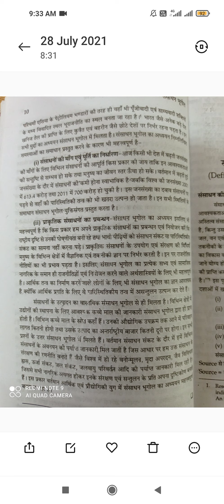संसाधन भूगोल के अध्ययन के उपागम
स्नातक भाग द्वितीय

डॉ. महेंद्र कुमार जाजोरिया
सह आचार्य भूगोल
बाबू शोभाराम राजकीय कला महाविद्यालय, अलवर